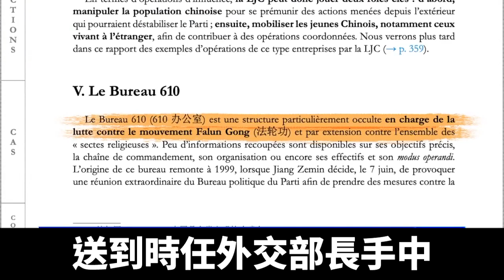傳法國總統拍板公開報告 揭中共滲透全球謀霸｜@ChinaBreakingNewsTV ｜20220705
目前國際社會，越發警惕中共的全球性威脅。前法新社駐北京記者，通過新書，揭露中共政權，如何在偽裝下對全球進行掠奪。

前法新社駐北京記者董尼德新書《中國大掠奪》揭露中共政權背叛世界，成為可怕掠奪者。

中央社報導，董尼德披露，去年9月，法國國防部下屬的軍事學校戰略研究所公布646頁重磅報告《中共影響力行動——馬基維利時刻》。報告公布前，送到時任外交部長手中，內容太過震撼，最後是由總統親自拍板公開，「這顯示法國最高層級態度也已改變」。

新唐人法國記者琬琰（2021.09）：「我現在位於法國巴黎軍事學院。這是全世界史無前例的一份，完整揭開中共在世界範圍內，控制和滲透的報告。」

該報告由50多位學者撰寫兩年多，強調揭露中共而不是對中國，例如中共三大戰法、統戰滲透世界、透過非武力的政治戰爭輸出共產主義霸權、利用華為收集全球數據、滲透收買各國媒體等機構或個人、操作輿論掩蓋疫情與活摘器官真相，報告揭露隱密311基地操作輿論戰、心理戰、法律戰威脅台灣，以及中共對海外的跨國鎮壓，尤其大篇幅觸及中共害怕最禁區，79處提及法輪功，揭露主責迫害、凌駕法律之上的中共610辦公室，跨越國境內外的迫害。